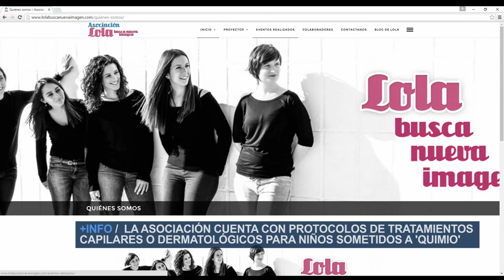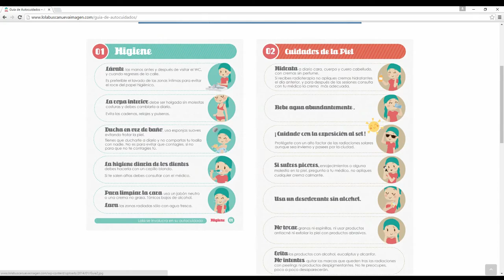Presentación de "Lola busca nueva imagen" | Cecova TV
La mayoría de los niños y adolescentes con cáncer que tienen que someterse a quimioterapia para curar la enfermedad acaban  el tratamiento con pérdida de pelo, dientes o afecciones en la piel. En Alicante la Asociación "Lola busca nueva imagen" presta ayuda a las familiar afectadas para que los niños y adolescentes vuelvan a recuperar su imagen y su integración social sea así mucho más fácil.